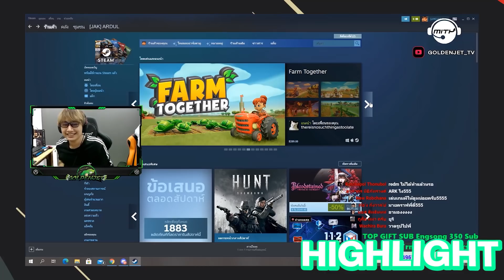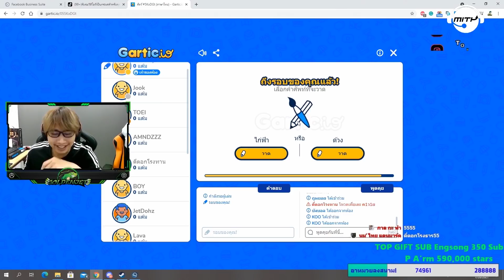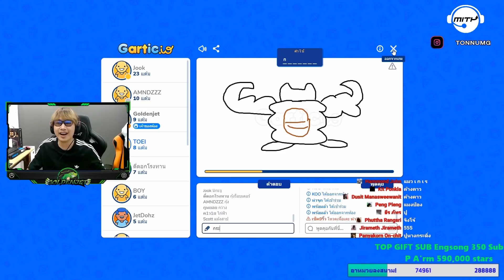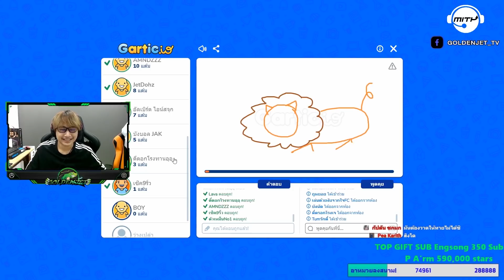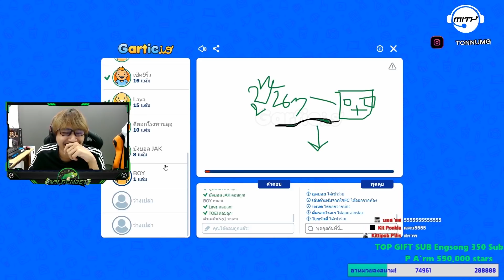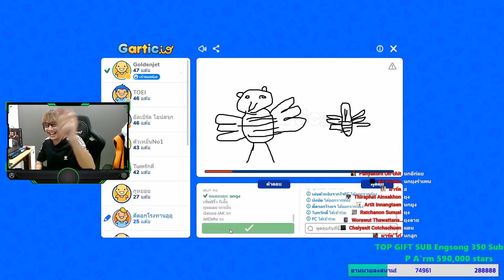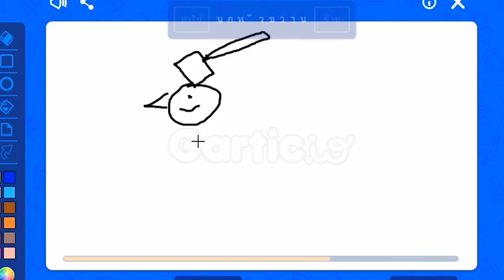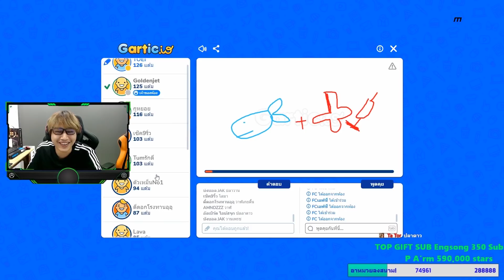สกิลวาดของแต่ละคนคือ ... Whattt !? | GARTIC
LIVE STREAM ของวันที่ 00/00/2021
ดู Live สดทุกวันได้ที่แฟนเพจ :: GoldenJet_TV